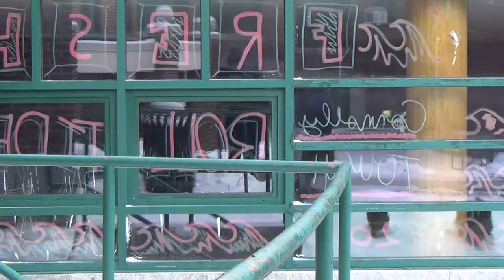2016 01 18 Secret Service and TSA at Concord High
Concord High School - Concord, NH
Prejudicial wind bag Donald Trump mucks up Concord High with his presence during the Martin Luther King Jr. holiday. An unenthusiastic crowd observes his utterances, as TSA and Secret Service fondle folks wandering in.